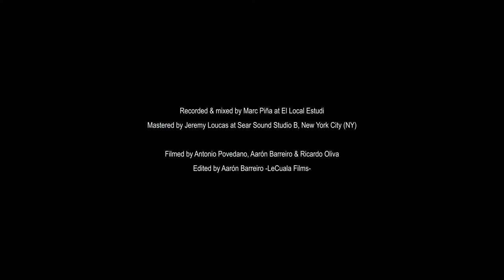"Time to Shine" - Alejandro Esperanza feat. Manel Fortià & Marcelo Woloski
"Time to Shine" is an original composition from my new album "OLIVOS". This song is based on an upbeat rhythm similar to New Orleans' Second Line.

Alejandro Esperanza, piano & composition
Manel Fortià, doublebass
Marcelo Woloski, percussion